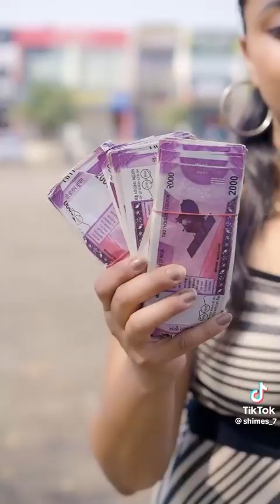Money is not Everything Chatacter is more imporant than wealth#inspirational Story .